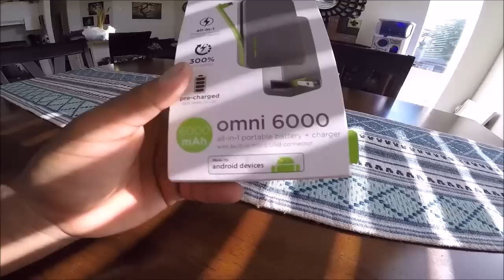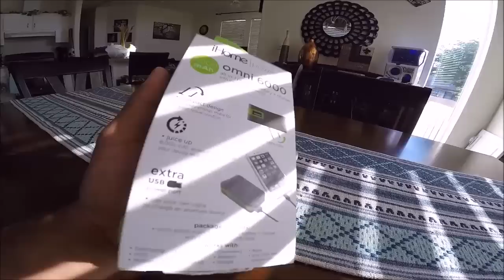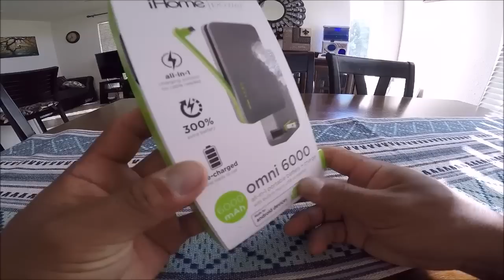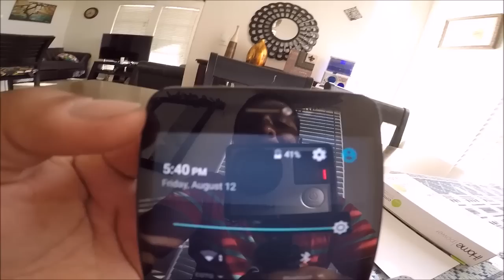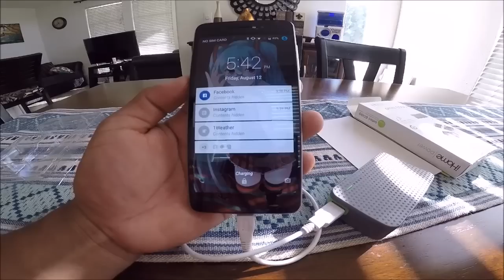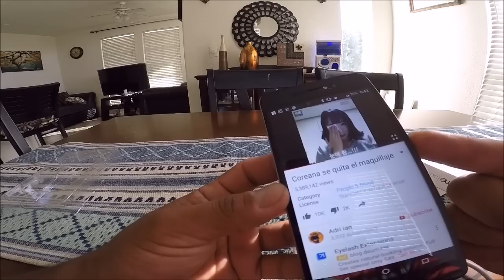Review de Banco de energia iHome te sorprenderas de lo que paso!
Link del Banco!